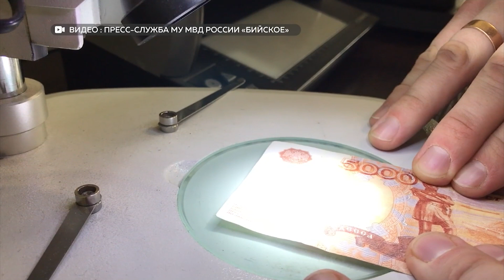Поддельными наличными за криптовалюту рассчитался бийчанин ("Будни",09.03.22г.,Бийское телевидение)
Бийчанин приобрёл пачку фальшивых пятитысячных купюр и рассчитывался ими в магазинах. С заявлением в полицию обратился житель наукограда, который рассказал, что неизвестный рассчитался с ним за криптовалюту поддельными наличными. Купюры отдал правоохранителям. Результаты экспертизы подтвердили, что все банкноты, изъятые у заявителя - фальшивые. В ходе разбирательства выяснились новые обстоятельства.